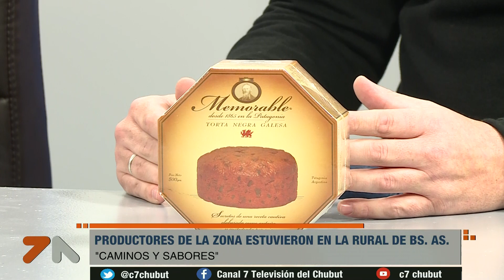Productores Chubutenses en Caminos y Sabores